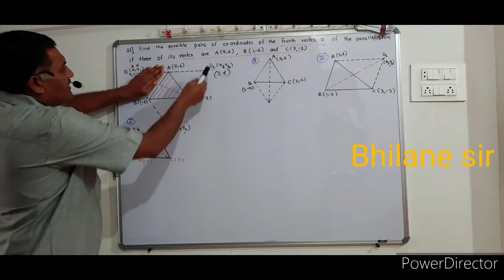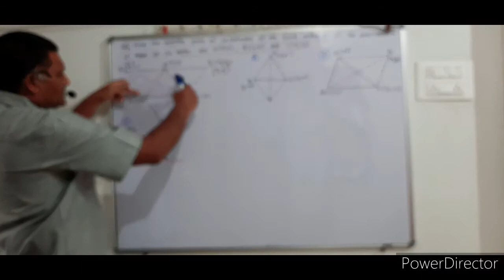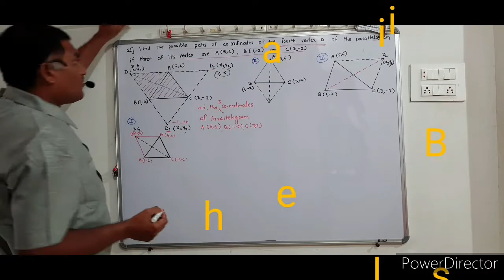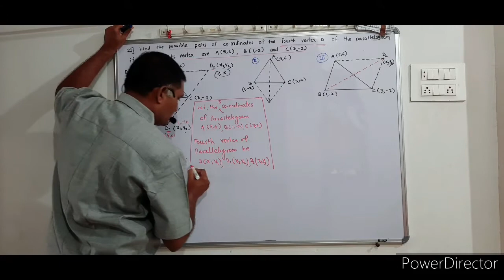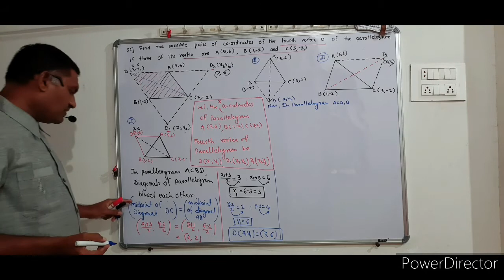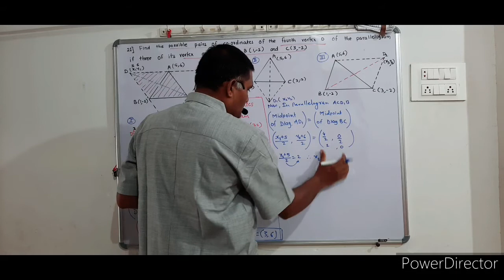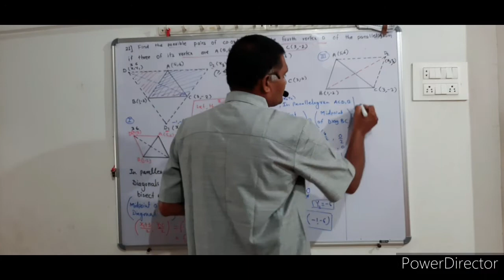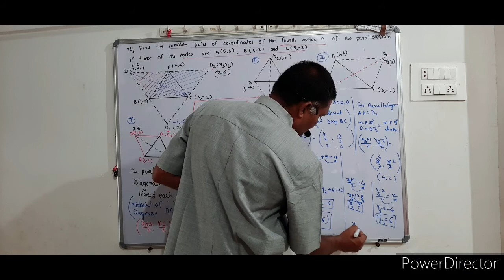Bhilanesir Maths 2 ; Class 10th ; Chap. 5 Coordinate Geometry. ; Problem set : 5 ; Ex. 21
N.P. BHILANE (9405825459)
NUTAN MADHYAMIK VIDYALAYA.DONDAICHA.  ; TAL : SHINDKHEDA.  ; DIST : DHULE.